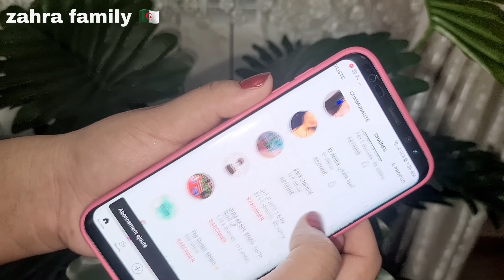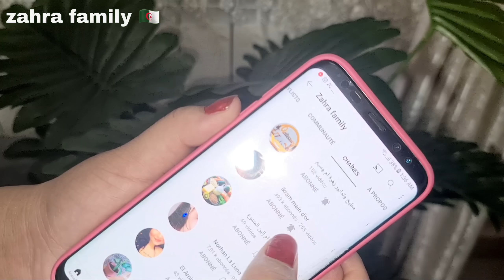تنظيف عميق باش نستقبل صحبتي❤يادار شكون⁉️روز مفور بطريقة سحرية وبنة خطيرة⬆️جويت على سؤالك ياختي🤔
للطلب عبر الهاتف
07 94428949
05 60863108